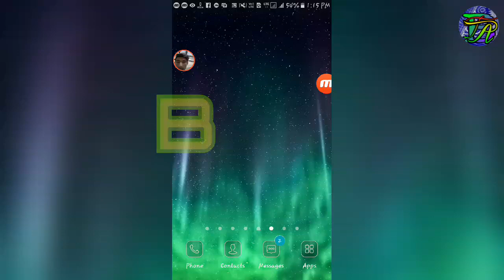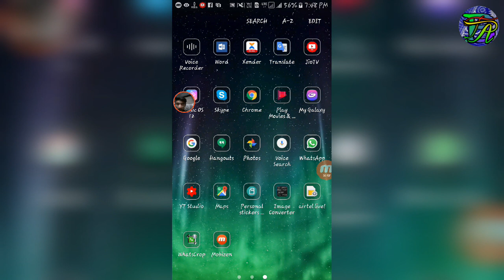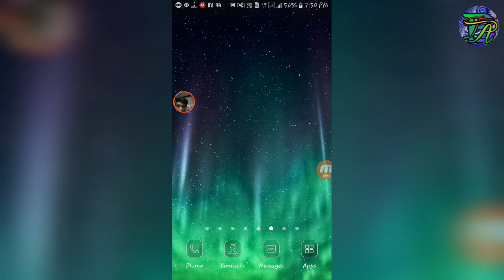WhatsApp नि गोदान सेटिंस आरो आदब || Whatsapp new settings and tricks in Bodo - BodoTech aronai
Youtube, Please do Subscibe my channel and press the nearest bell icon

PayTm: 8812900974